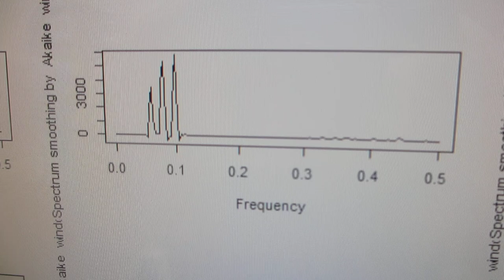超音波伝搬特性の確認テスト：：超音波プローブの製造・開発技術（超音波システム研究所）